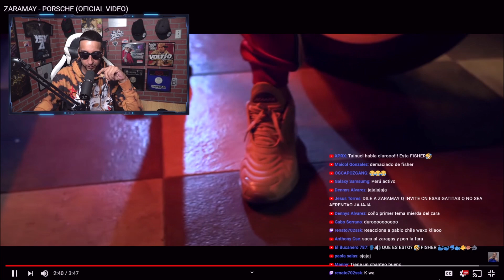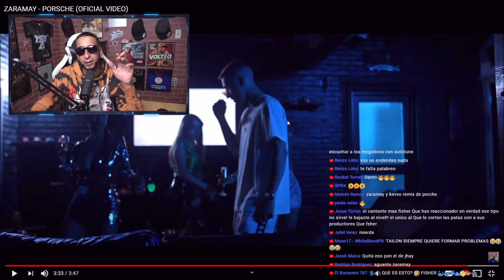ZARAMAY - PORSCHE (REACCION)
Unete a mis Playlist en Audio Mack:
Siempre Fresh 2020 Playlsit: